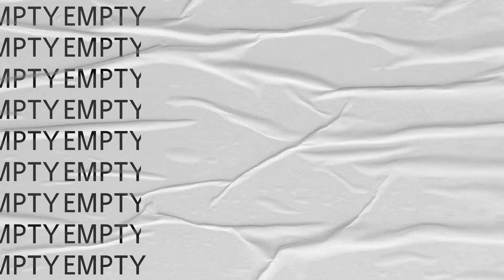The Kings of Cool BORDER SONG ( i know i let you down) Official Music Video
Written by Michael Christie IMRO
The Kings of Cool are from Ballyshannon, Co Donegal and we write and record songs in the classic pop guitar tradition with a sprinkle of country and jazz added in. Think Nick Lowe, Squeeze, Steely Dan, Waylon Jennings, Guy Clarke and Joe Jackson among others. And of course the Beatles. The Kings of Cool are Michael Christie, Stephen Gallagher and Jason Kelly. Produced by The Kings Bros. Recorded by Michael Christie